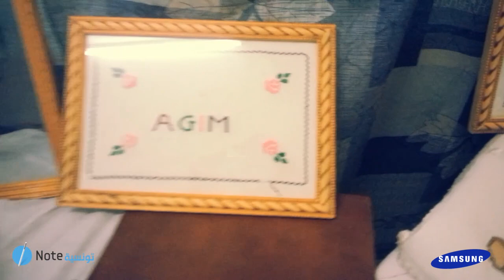Tataouine : Centre de créativité Agim pour les Insuffisants Moteurs .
A Tataouine, les membres de l'Association Générale des Insuffisants Moteurs -- AGIM -- donnent l'exemple à tous ceux qui sont en bonne santé. Aly Mrabet est tombé sur leur atelier de création artisanale... et enfin de compte, Georges Lucas avait raison : Tataouine c'est une autre planète!

Suivez Ali Mrabet, notre creativity catcher à travers la Tunisie dans l'aventure Note Tounsia.